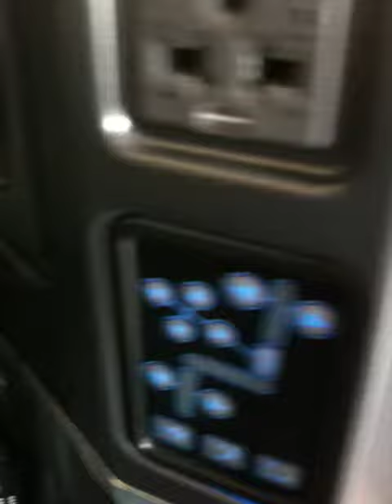Cathay Pacific Airbus A330-343X Landing Jakarta-CGK (CX777)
Cathay Pacific CX777 Landing Jakarta Soekarno - Hatta International Airport

Departure Date -- November 30, 2010
Arrival Date -- November 30, 2010
Airline -- Cathay Pacific (CX)
Aircraft -- Airbus A330-343X
Registration -- B-HLP
Seat -- 14K (Business Class)
Hong Kong Departure Gate -- Gate 63
Jakarta Arrival Gate -- Gate 2D6
Scheduled Departure Time -- 09:30
Scheduled Arrival Time -- 13:15
Flight Time -- 4:20
Distance -- 3263km